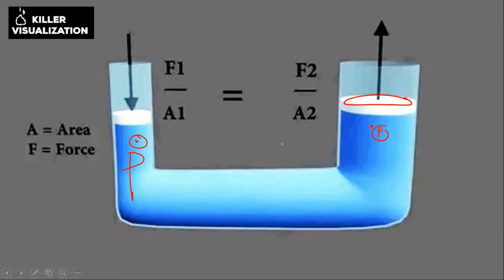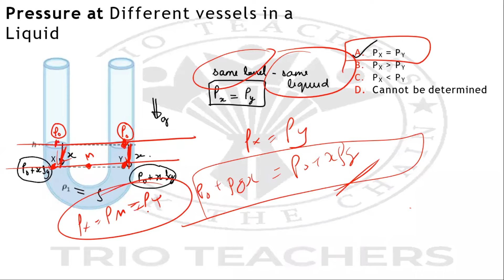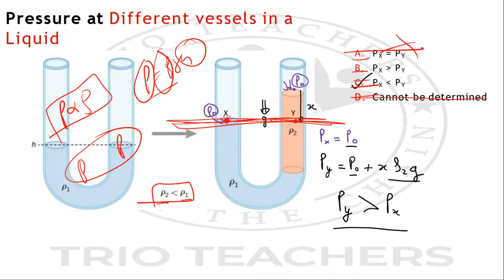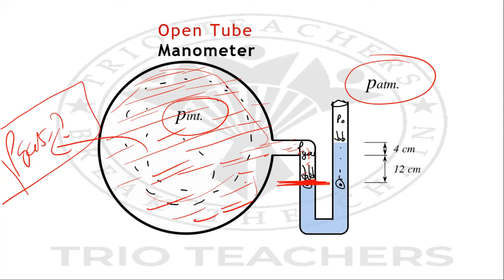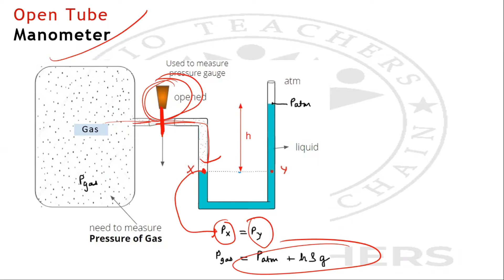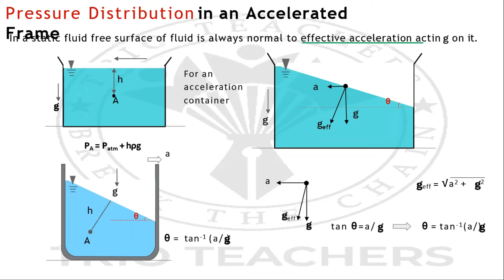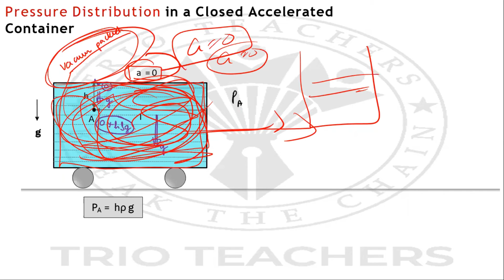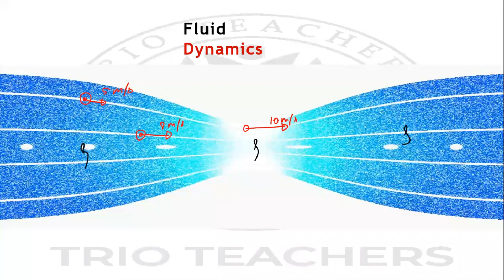Fluid Mechanics Static Fluid Lecture 3 | Suraj Sir | Trio Teachers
This is Classroom Video Lecture uploaded for the help of Students for any topic Revision propose and "FREE EDUCATION" for needy students.
You can solve your Doubts from Suraj Sir directly Join this Telegram Group and post your question in the group.
This Group is for Solving the doubts of Students Class 8th to 12th , IIT JEE and NEET Students.
You can post any Question Related to Physics you will get Solution through handwritten/audio notes/Video Explanation by Suraj Sir.

You can join the Whatsapp group and Telegram Group for all kinds of Educational Updates.

This is a classroom Recorded lecture by Suraj sir.

We are Educational Solutions. We are India’s First Online and Offline Teaching Platform. We provide Online Courses and Offline Teachers in schools, Group tuition, and home tutor. Online Platform- Live Classes, Video Lectures, Study Material, One to One Doubt Solving one to one class and Career Guidance for Students.

Our Mission is Every child of India Should get Quality Education and proper Guidance.

Created By:
Suraj Gupta :

This is an Online Classroom Video Lecture where students can get access to free Quality Lectures as well as Content (PDF, Notes, Question Bank, etc)

Fluid Mechanics Statics fluid
11thPhisics